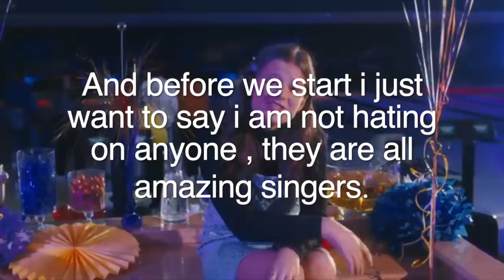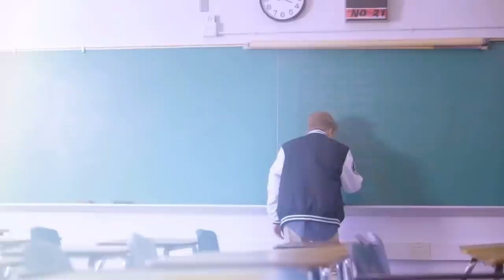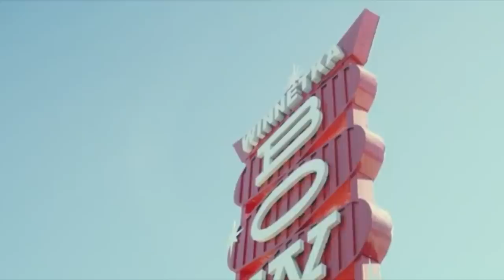Singing Battle - Piper VS Lev VS Coco VS Gavin VS Hayley VS Sawyer VS Jenna VS Sarah VS Corinne❤️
Hey guys it’s TopDaily’s I am a YT channel for Goatrazzi’s best updates ❤️ Today I am doing the best Singing Battle - Piper VS Lev VS Coco VS Gavin VS Hayley VS Sawyer VS Jenna VS Sarah VS Corinne❤️👑❤️🤩💖🌺 🔥❤️💜😘But don’t forget to subscribe like  share with your friends and turn on the my post notifications 😍 for the best updates ever💙

Who is in this video-